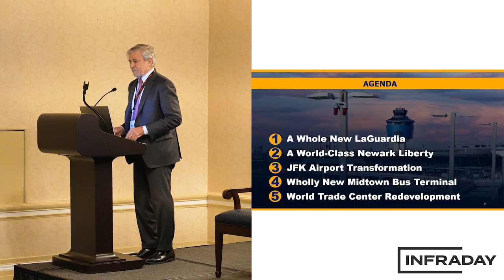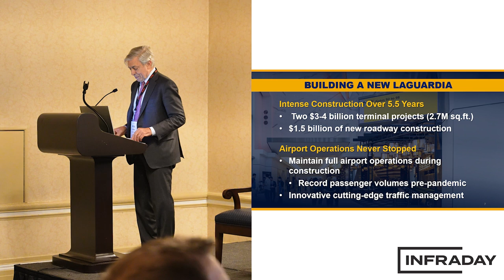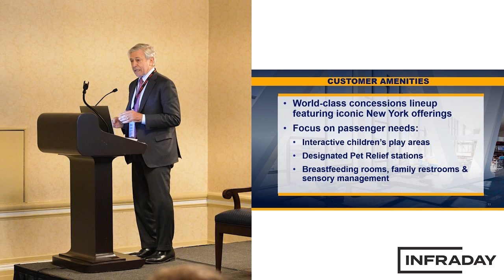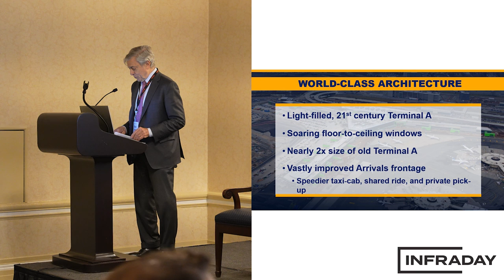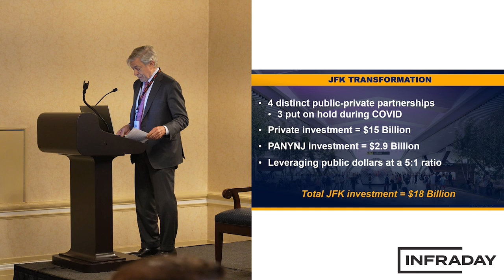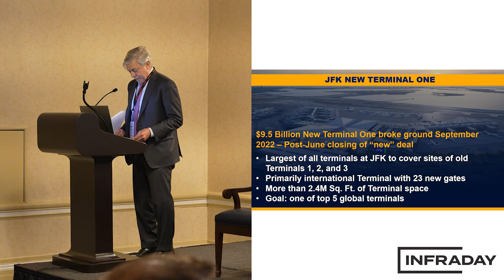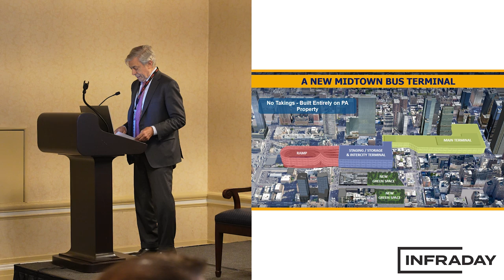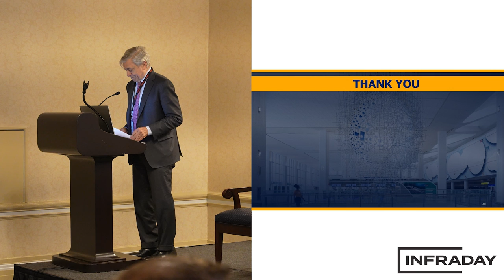A New Era of Infrastructure: The Port Authority's Redevelopment Programs with Rick Cotton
A New Era of Infrastructure: The Port Authority's Redevelopment Programs

Presenter:
Rick Cotton, Executive Director, Port Authority of New York & New Jersey

The Port Authority of New York and New Jersey, PANYNJ; stylized, in logo since 2020, as Port Authority NY NJ, is a joint venture between the U.S. states of New York and New Jersey, established in 1921 through an interstate compact authorized by the United States Congress. The Port Authority oversees much of the regional transportation infrastructure, including bridges, tunnels, airports, and seaports, within the geographical jurisdiction of the Port of New York and New Jersey. This 1,500-square-mile (3,900 km2) port district is generally encompassed within a 25-mile (40 km) radius of the Statue of Liberty National Monument. The Port Authority is headquartered at 4 World Trade Center.

The Port Authority operates the Port Newark–Elizabeth Marine Terminal, which handled the third-largest volume of shipping among all ports in the United States in 2004, and the largest on the Eastern Seaboard. The Port Authority also operates six bi-state crossings: three connecting New Jersey with Manhattan, and three connecting New Jersey with Staten Island. The Port Authority Bus Terminal and the PATH rail system are also run by the Port Authority, as well as LaGuardia Airport, John F. Kennedy International Airport, Newark Liberty International Airport, Teterboro Airport and Stewart International Airport. The agency has its own 2,232-member Port Authority Police Department.